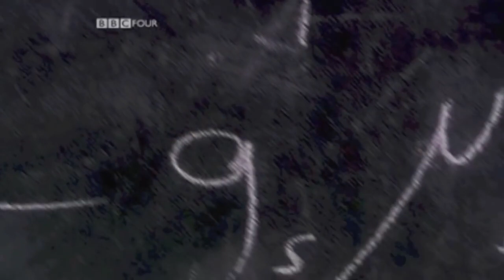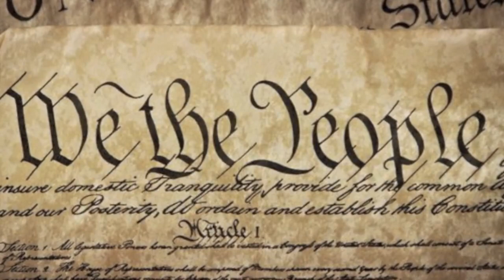Bilimsel Bakış Açısı Nedir? - Carl Sagan (Türkçe Altyazılı)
Carl Sagan, bilimsel düşünmeyi açıklıyor.

"Bilim bir düşünme biçimidir. Bilim, insanın yanılma payını da göz önünde bulundurup evreni şüpheci bir şekilde sorgulamaktır. Eğer bize bir şeyin doğru olduğunu söyleyenleri sorgulamak için şüpheci sorular soramayacaksak ve yetkili makam sahiplerinden sorgulayamayacaksak, gelecek olan bir sonraki politik veya dindar şarlatanın oyuncağı olmaya mahkumuz demektir.

Jefferson’ın üstünde çok fazla durduğu bir konu bu.  Bir kurumu veya yasayı kutsal bir yere koymak ve sınırsız yetkilerle donatmak yeterli değil demişti. İnsanların eğitilmesi ve eğitimlerini ve şüpheciliklerini geliştirmeleri gerektiğini söylemişti. Aksi halde halk hükümeti değil, hükümet halkı  yönetir."